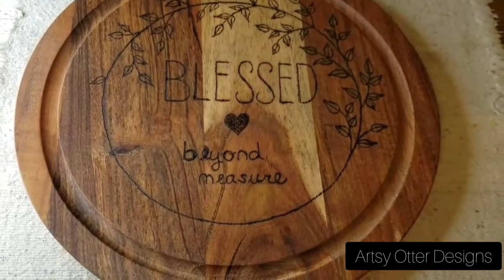DIY Wood Burning Time Lapse (PART 1)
Part 1 of a woodburned cutting board set I did as a gift for a loved one. Hope you enjoy.